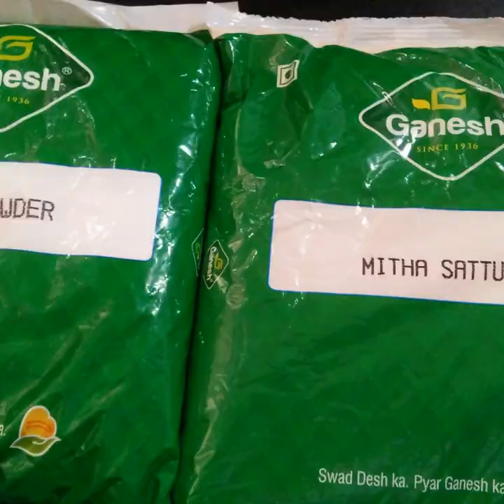Teej special Sattu with different designs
Thanks to all my viewers as Iam having  more than 100hsubsciber ,,all due to ur support.
Santu is a festive  sweet in India. It is made in Teej festival in Rajasthan.
Made from roasted  gram  flour, ghee and sugar. Also made from wheat and rice flour. It is delicious.